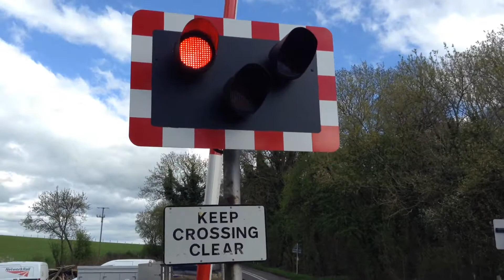Dunhampstead Level Crossing (Worcs) 22/04/2018